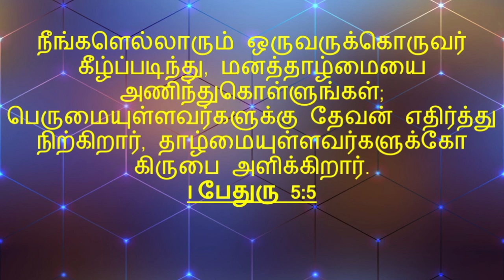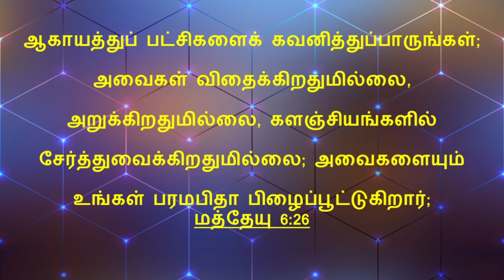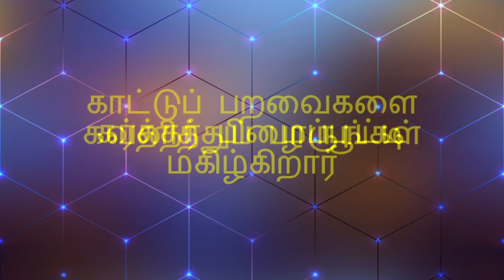ஒரு சத்தமின்றி Oru Sathaminri Jollee Abraham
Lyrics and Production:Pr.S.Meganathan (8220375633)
Tune and Music:W.Michael Samraj
Voice:Bro.Jollee Abraham

பல்லவி

ஒரு சத்தமின்றி மலர்கின்ற மலரே
ஒரு சத்தமின்றி ஒளிவீசும் நிலவே
ஒரு சத்தமின்றி உருவாகும் பகலே
ஒரு சத்தியரின் வார்த்தையைச் சொன்னாலே

சரணம் – 1

உலகத்தின் இயற்கைகள் உன்னதத்தின் சுடருகள்
ஒன்றாகக் கீழ்ப்படிந்து நடக்குது
அவரின் சாயலே அன்பான மனிதனே
ஆண்டவர்க்குக் கீழ்ப்படிய மறுக்குது – உன்மனம்
ஆண்டவர்க்குக் கீழ்ப்படிய மறுக்குது

சரணம் – 2

காட்டுப் பறவைகளை கவனித்துப் பாருங்கள்
கர்த்தர் பிழைப்பூட்டி மகிழ்கிறார்
அவரின் ரூபமே மண்ணான மனிதனே
ஐயனேசு திருவடியை நாடிடு – நீ
ஐயனேசு திருவடியை நாடிடு